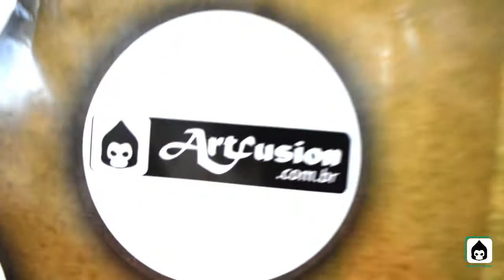Tattoo Week Rio 2017 - Como foi !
Dá uma olhada na vibe ótima que rolou no estande Art Fusion Concept e Zero21tattoo !!